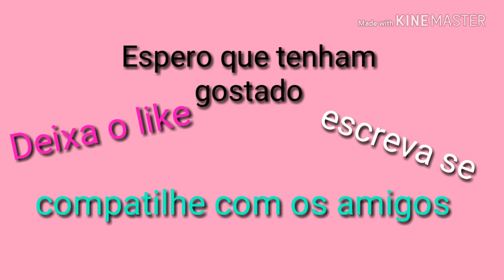Fotos tumblr da Gabby Souza